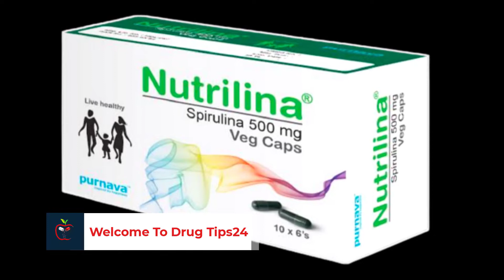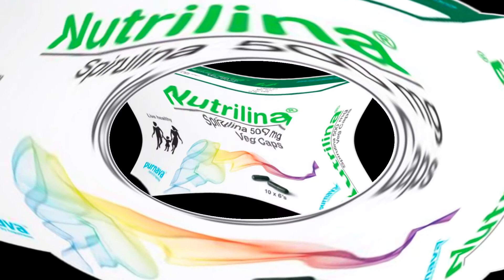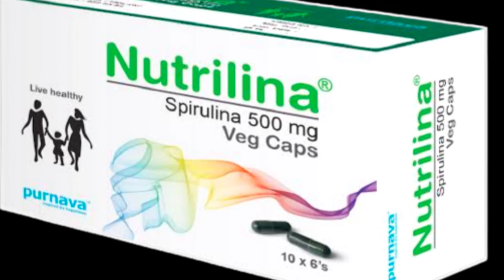Nutrilina | Spirulina সুপার ফুড বলার কারণ ও যত উপকার যেনে নিন ?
সুপার ফুড বলার কারণ: এতে সব ধরনের পুষ্টি উপাদান বিদ্যমান থাকায় একে ‘সুপার ফুড’ বলা হয়। সুপার ফুড বলার আরও কয়েকটি কারণ আছে। এতে মাছ ও গরুর মাংসের তুলনায় ৩ গুণ এবং ডিমের তুলনায় ৬ গুণ বেশি প্রোটিন রয়েছে। সয়াবিনের তুলনায় ২ গুণ বেশি মিনারেল রয়েছে। আটার চেয়ে ৪ গুণ বেশি ফাইবার বা খাদ্য আঁশ রয়েছে। এতে গাজরের তুলনায় ৫ গুণ ও পালং শাকের তুলনায় ৪০ গুণ বেশি ক্যারোটিন রয়েছে। দুধের তুলনায় ১০ গুণ বেশি ক্যালসিয়াম রয়েছে। এতে পালং শাকের তুলনায় ৬৫ গুণ বেশি এবং গরুর মাংসের তুলনায় ৩০ গুণ বেশি আয়রন থাকে। এটি পুষ্টিসমৃদ্ধ একটি সবজি।

নিউট্রিলিনা ক্যাপসুল

এর জেনেরিক নাম স্পিরুলিনা

এই ঔষধটি রেনেটা লিমিটেড প্রস্তুত

ঔষধটির বর্তমান মার্কেট মূল্য প্রতি পিজ ক্যাপসুলের দাম
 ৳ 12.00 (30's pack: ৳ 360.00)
এই ট্যাবলেট টি আপনারা আপনাদের নিকটস্থ ফার্মেসি থেকে পেয়ে যাবেন।

তবে আপনারা ঔষধটি সেবনের পূর্বে একজন রেজিস্টার্ড ডাক্তারের পরামর্শ নিয়ে সেবন করবেন।

                     🤗ঔষধের সঠিক ব্যবহার জানুন ভাল থাকুন সুস্থ থাকুন 🤗